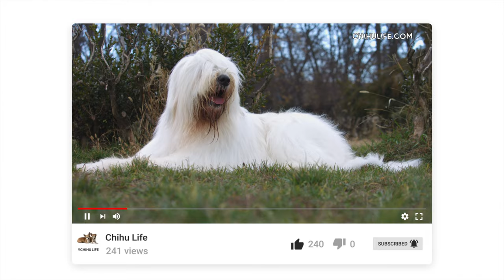South Russian Shepherd 101 [4k Video]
With a thick, woolly, primarily white coat, the South Russian Shepherd Dog is a huge and muscular herding dog. They can patrol their region for long periods because of their strength and stamina, and they will not hesitate to protect their flock if threatened.

They are sometimes seen as  "guard dogs" in Ukraine and Russia because of their intense loyalty to their owners and the people they love. If they are not working dogs, they must have access to a large amount of land where the dog can run free: however, you must keep them inside solid fencing.

South Russian Shepherd History

The South Russian Sheep Dog, also known as the South Russian Sheepdog, the South Russian Ovcharka, and the Ukrainian Shepherd Dog, is one of those breeds with several different names. However, don't confuse the SRSD with the Caucasian Ovcharka, a much larger, short-haired dog breed.

According to some sources, the South Russian Shepherd Dog's origins can be traced to local shepherding dogs in Russia and Ukraine.

The origins of the South Russian Shepherd may have come from Spain and other European countries, where dog fanciers mixed them with local dog varieties like the Caucasian Ovcharka and the Hungarian Komondor.

Local predators such as wolves and bears would have necessitated the inclusion of larger European shepherding dogs to fight them off.

The South Russian Shepherd is undoubtedly linked to the wolf and crossing the dog with several shepherding and sighthound dogs over the years. Inevitably, these sighthounds play a role in their fantastic speed and agility.

South Russian Shepherd Temperament

This dog is a true friend and protector when it comes to the individuals they know and care about. Despite their self-assurance and lack of fear, they are always up for a good time.

In contrast, the protective instincts of the South Russian Shepherd can make them apprehensive of, and even aggressive towards, other dogs and strangers.

If owners don't provide proper training, they might become possessive of their possessions, and teaching can be difficult because they are stubborn and have a mind of their own.

South Russian's get along well with youngsters, but they must have grown up with the children. Then, it will also be a reliable and friendly protector.

The dog is only suited for older children who are well-versed in looking after and playing with dogs.

Providing owners socialize and apply obedience training correctly, a South Russian Shepherd can overcome these tendencies, but it will always have the instinct to protect and guard.

South Russian Shepherd Grooming

Keeping up with the South Russian Shepherd's long, woolly coat can be a challenge. A daily brushing and combing regimen is necessary for maintaining the health and condition of their coat.

Their coat sheds moderately between their peak shedding season (often in the spring). With a coat color like this dog, regular bathing is something every owner has to become accustomed to.

The South Russian Shepherd, like all dogs, requires regular dental care, including brushing their teeth at home and visiting a veterinarian for a professional cleaning.

Dental hygiene is essential to every dog's long-term health and well-being.

South Russian Shepherd Training

South Russian Shepherds that are well trained are more likely to be well-balanced mentally. Inexperienced dog owners should avoid working with this breed.

Correctly training these dogs ensures they know their place in the family because they can be domineering without this training.

The Russian Shepherd's training needs to start early and continue throughout the dog's life.

Firmness, consistency, and a positive outlook are essential to maintaining the South Russian's cooperation and loyalty. Should the South Russian Shepherd exhibit any signs of aggression, it must be dealt with swiftly and appropriately at all times.

Owners are advised to provide early socialization for the South Russian Shepherd. Otherwise, they can be aggressive towards other animals and, in some cases, towards people.

Because the breed's inherent nature is to defend itself aggressively when provoked, strict discipline, rules, and guidance are essential if you're going to keep one as a family pet.

Conclusion

Stubborn and hardheaded, the South Russian Shepherd Dog generally needs professional training.

Although this breed might be apprehensive and aggressive toward strangers and other animals, adequate training and socialization can transform them into fantastic family Companions.